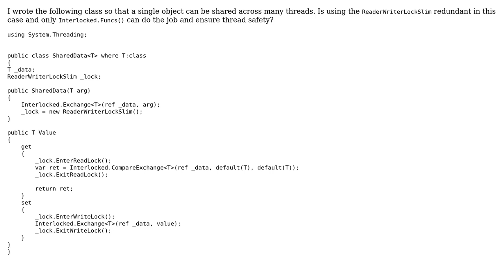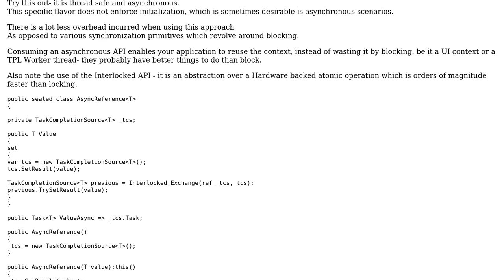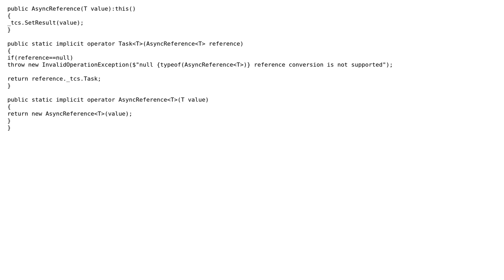Code Review: Generic thread-safe data structure (2 Solutions!!)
Code Review: Generic thread-safe data structure

With thanks & praise to God, and with thanks to the many people who have made this project possible! | Content (except music & images) licensed under CC BY-SA | Music | Images & others | With thanks to user thesyndarn user Simple Fellow user Jamal user Eyal Perry and the Stack Exchange Network Trademarks are property of their respective owners. You are responsible for your own actions.